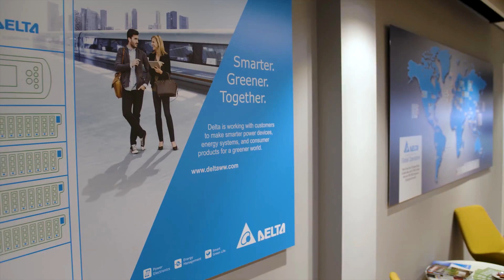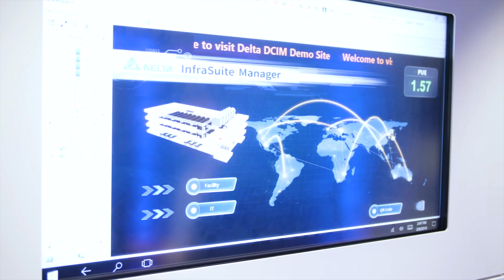Бесперебойное питание Delta 500kVA modular UPS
Самыми важными характеристиками источников бесперебойного питания являются хорошая управляемость, надежность и удобство интерфейса. На надежность ИБП влияют такие компоненты как вентиляторы, инвенторы, система контроля аккумуляторной батареи. Мы занимаемся этими вопросами еще на стадии разработки ИБП. В модульном ИБП Delta серии DPH мощностью 5EE кВА средства повышения надежности сочетаются самым оптимальным образом. Это источник с самой высокой плотностью мощности в мире при ширине 6EE мм, глубине 11EE мми высотой 2EEE мм.